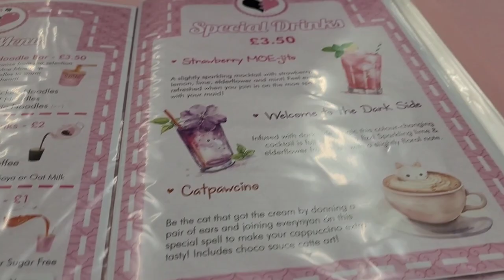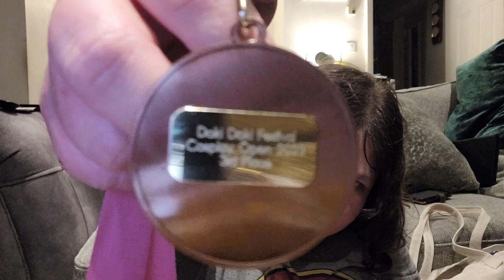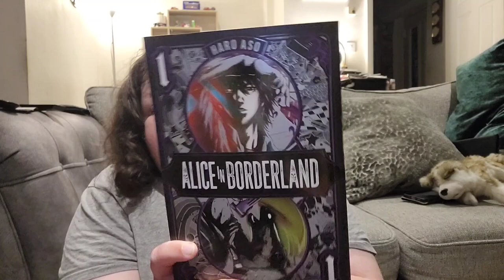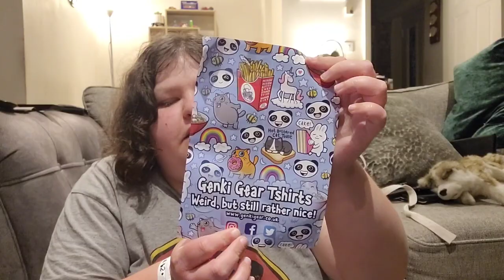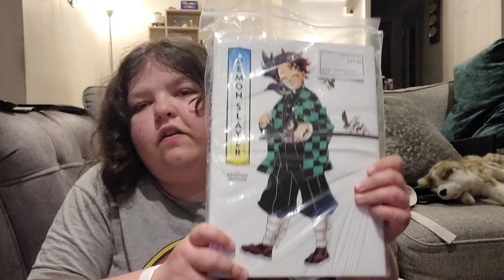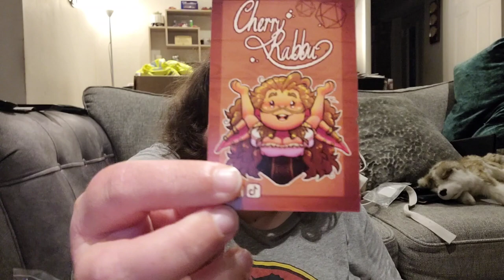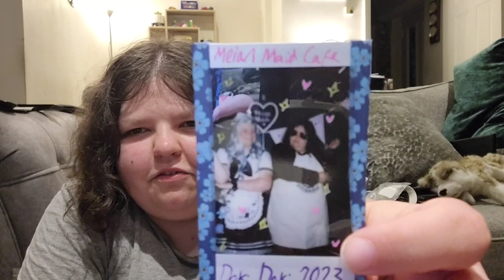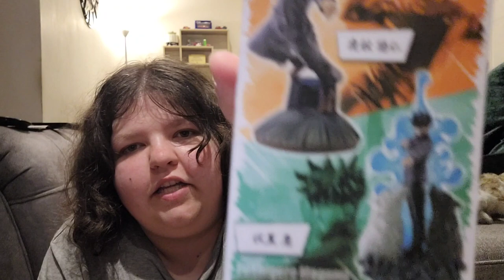Doki Doki 2023 (The Final) - Con Vlog & Haul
This year was my first time attending Doki Doki but was also their last ever con!

This also marks the end of the 2023 con season for me and I wanna thank ‎‎@coffeebot  and ‎‎@kindlefairy7020    for making it amazing!